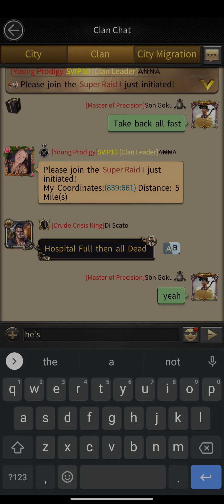Enemy Let Son Goku Super Raid Him Because He Thinks He's Too Strong And This Happened - Mafia City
Super raid with Son Goku in a game called mafia city .